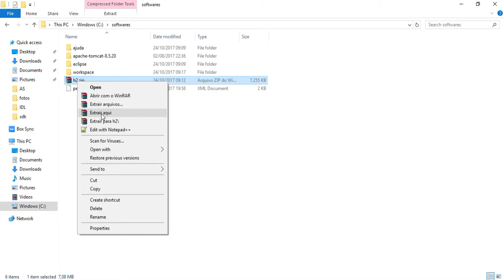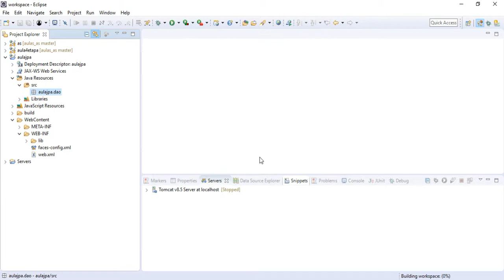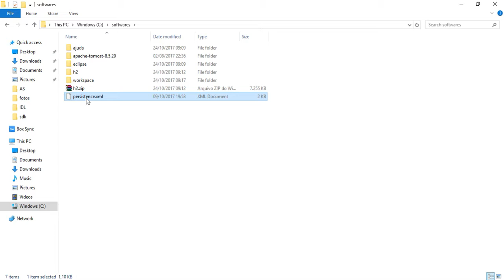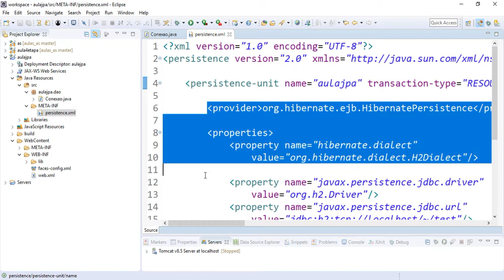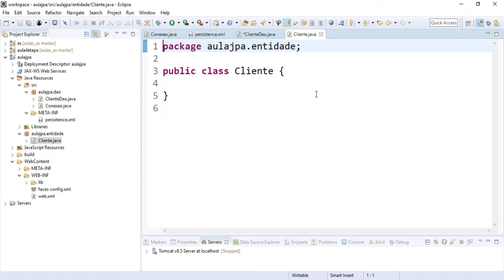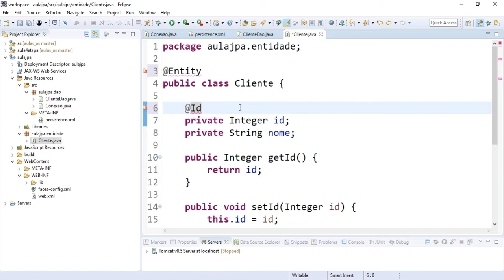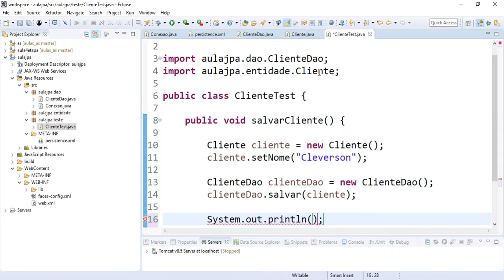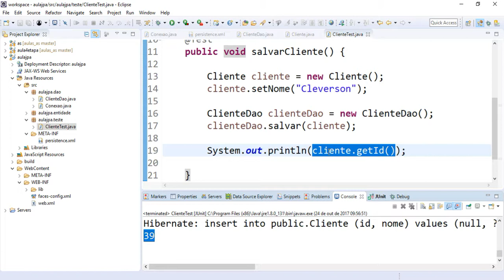Como configurar o JPA em um projeto Java.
Olá Pessoal,

Neste vídeo eu demonstro como configurar o JPA dentro de uma aplicação Java Web.

É isso, espero que gostem, deixem suas críticas e sugestões,

Att,
Prof. Cleverson